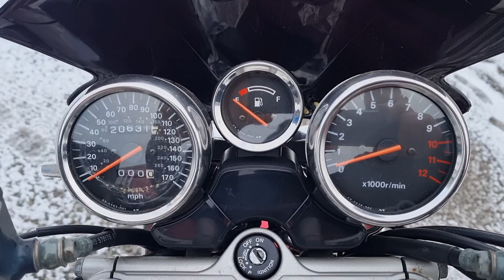1998 MK1 SUZUKI GSF1200 BANDIT PROJECT WALKAROUND VIDEO.